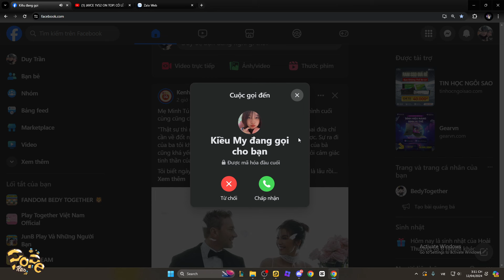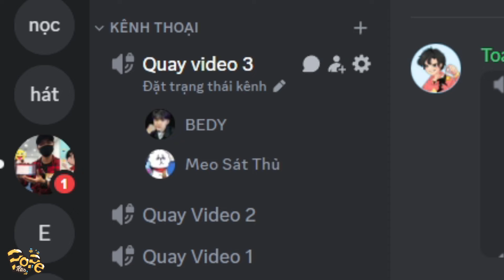PLAY TOGETHER | BEDY PHA KE TÊN MỚI GẶP TROLL MEO VÀ CÁI KẾT